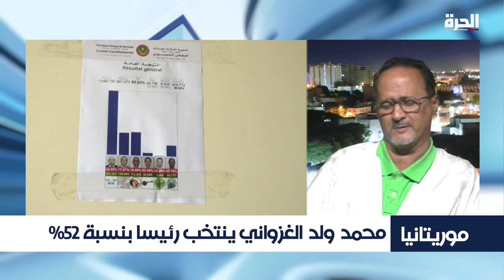حول رفض طعون المعارضة الموريتانية لنتائج الانتخابات الرئاسية.